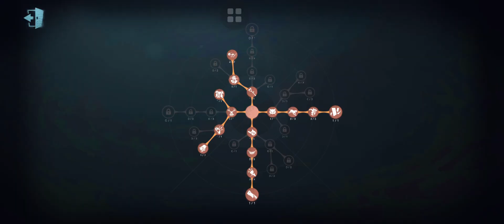20210110 4v1S RM.PB-V.IV-2 3W Calipo&Go~away&Ranger&[Cb] Celebrity